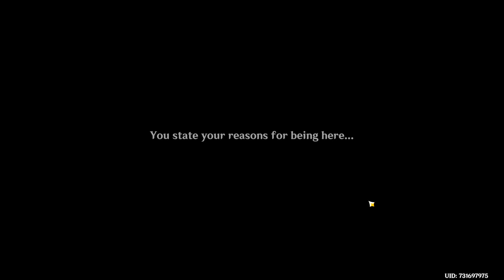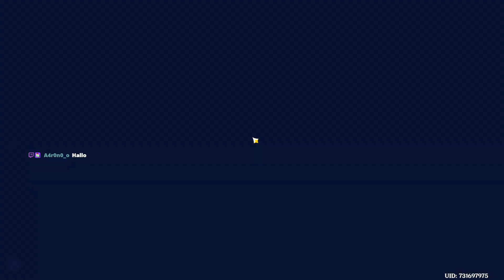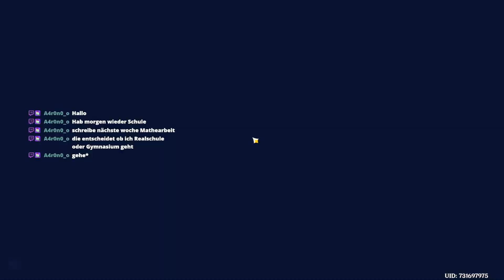nur kurzer Stream und so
ja, habe auch ein IRL

Playtime this video:
0.25 h
Overall playtime:
1517.25 h

Grinding#131.7
[12 mins]